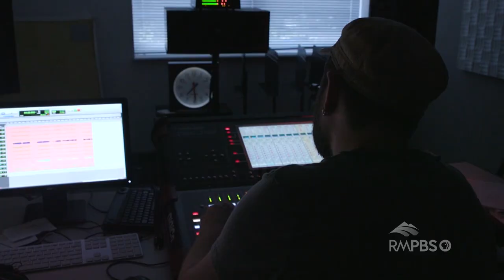Arts District: Walter Gorra Quartet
Colorado native Walter Gorra and his group perform in the KUVO Jazz Phyllis A. Greer Performance Studio. Walter talks of the inspiration behind his songs, his life working on his Masters, and as a musician in New York City.